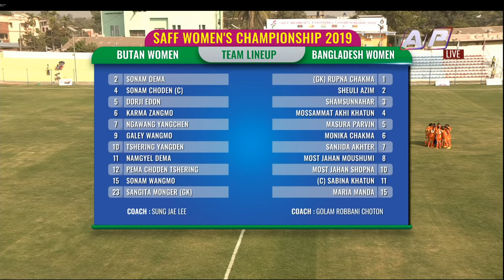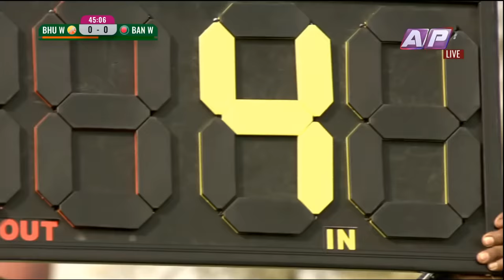SAFF WOMEN'S CHAMPIONSHIP 2019 || BHUTAN WO VS BANGLADESH WO || LIVE || DAY 3 MATCH 3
SAFF WOMEN'S CHAMPIONSHIP 2019 || LIVE ON AP1HD || DAY 3 MATCH 3

BHUTAN WO VS BANGLADESH WO
LIVE FROM SAHID RANGASALA, BIRATNAGAR

Bhutan Line UP

Sonam Dema
Dorji Edon
Karma Zangmo
Ngawang Yangchen
Galey Wangmo
Tshering Yangden
Namgyel Dema
Pema Choden Tshering
Sonam Wangmo
Sangita Monger (GK)

Bangladesh Line UP

Rupna Chakma (GK)
Sheuli Azim
Shamsunnahar
Mossammat Akhi Khatun
Masura Parvin
Monika Chakma
Sanjida Akhter
MOST Mishrat Jahan Moushumi
MOST Sirat Jahan Shopna
Maria Manda